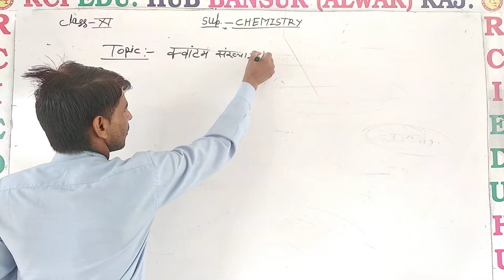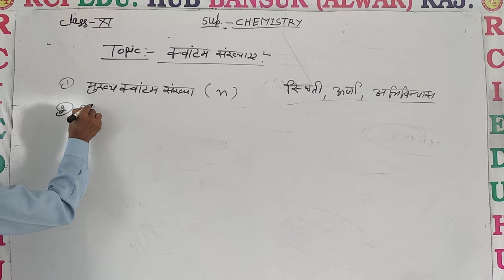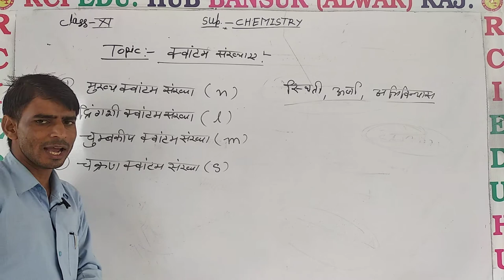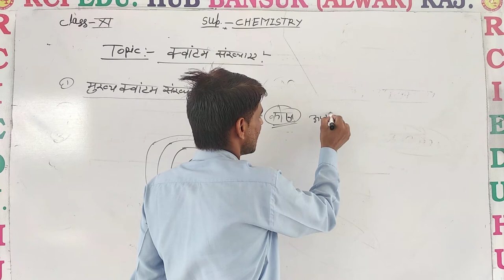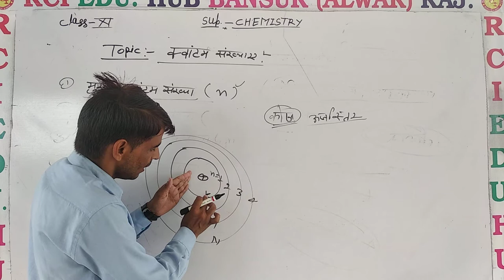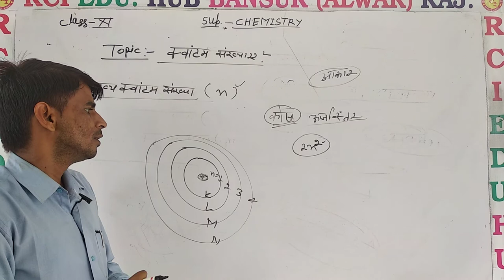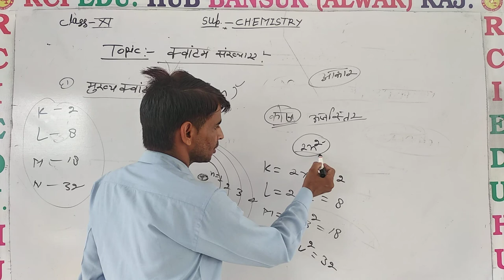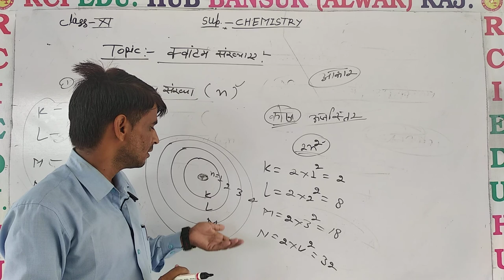क्वांटम संख्या ll Rci Edu. Hub Bansur Alwar Raj.